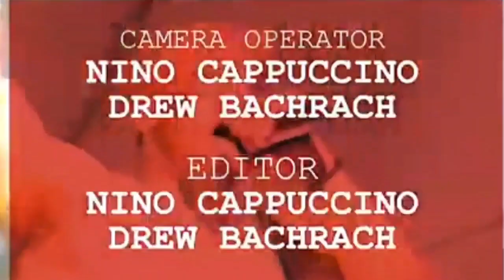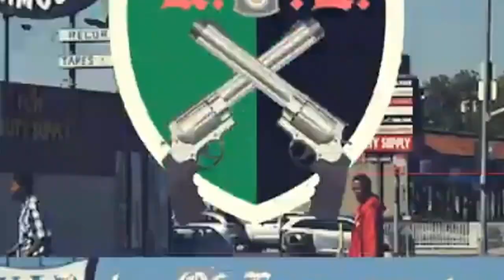EP 196 Yukmouth Speaks on Past Beefs Master P, Scarface, The Game, and Too Short